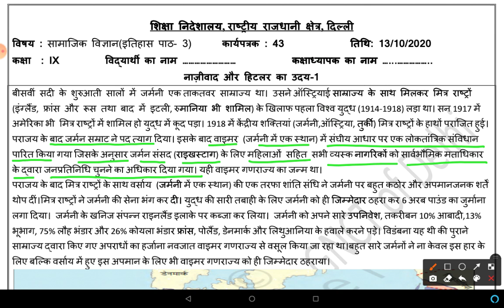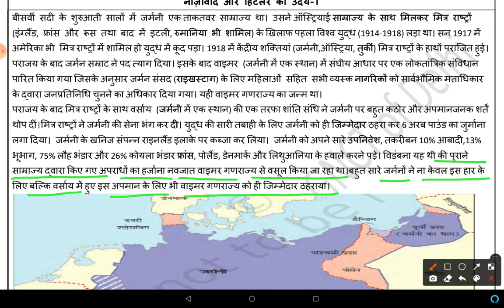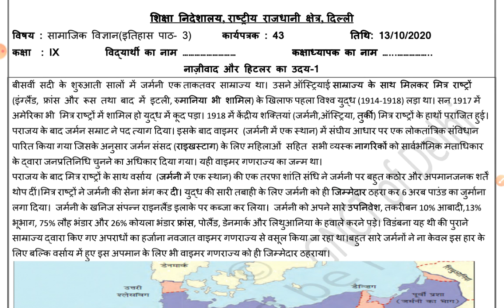WORKSHEET 43 SOCIAL SCIENCE CLASS 9 TH